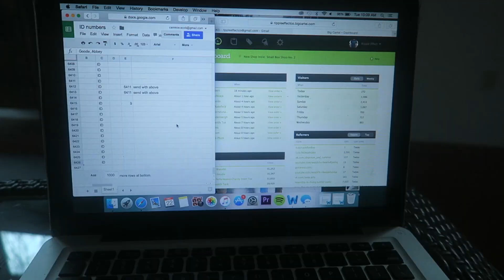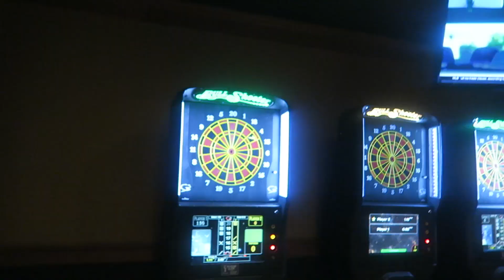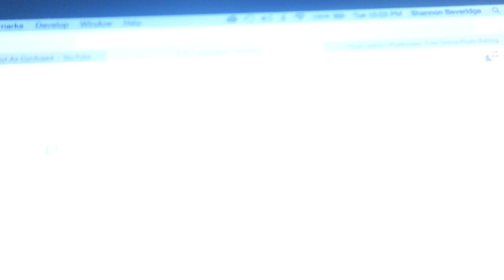Home For Christmas | Vlogmas Day 22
So lucky to be spending Christmas with the whole family!
Merry Christmas everyone, enjoy!

PS sorry the endslate is miniature! What the heck?!